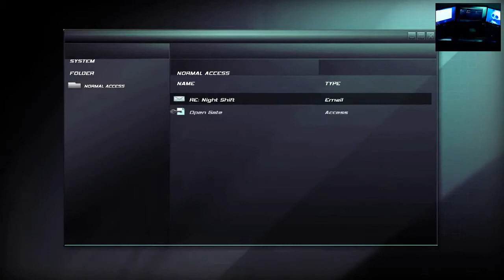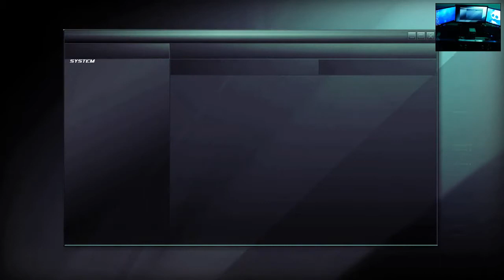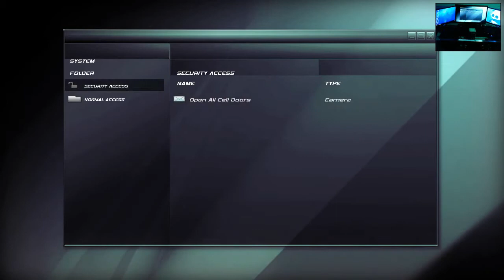Splinter Cell Double Agent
▁ ▂ ▃ ▄ ▅ ▆ ▇ Descrição ▇ ▆ ▆ ▅ ▃ ▂ ▁

►CANAIS PARCEIRO
▁ ▂ ▃ ▄ ▅ ▆ ▇ Descrição ▇ ▆ ▆ ▅ ▃ ▂ ▁